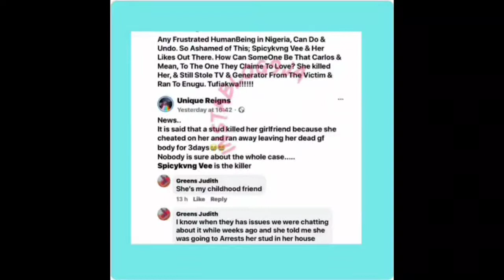GIRL KILL HER GIRLFRIEND BECAUSE SHE CAUGHT HER WITH A MAN